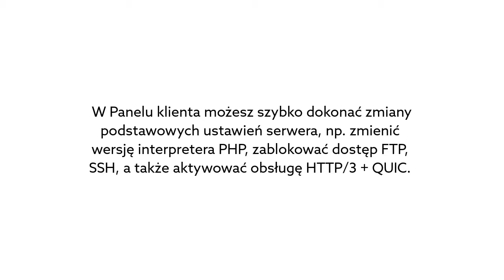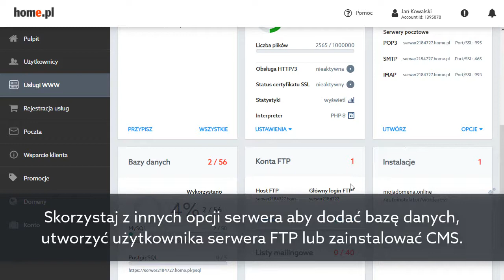Jak zmienić parametry serwera, np. interpreter PHP?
W Panelu klienta home.pl możesz szybko dokonać zmiany podstawowych parametrów serwera, np. zmienić wersję interpretera PHP, zablokować dostęp przez FTP i SSH do serwera, a także aktywować obsługę HTTP/3 + QUIC.

Wszystkie ustawienia znajdziesz w sekcji Usługi WWW po przejściu do konfiguracji wybranej usługi. Rozwiń menu Ustawienia w sekcji Serwer aby dokonać ich zmiany. Następnie przełącz opcję lub wybierz z rozwijanego menu.

Po zapisaniu zmian, będą one aktywne od razu. Korzystaj z serwera bez przerywania pracy na nim.